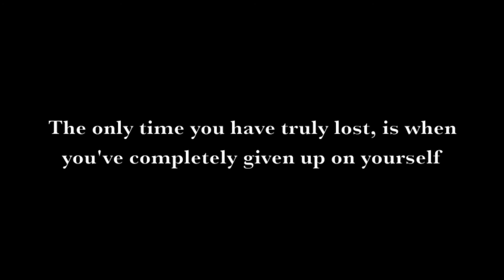Hall of Fame: Anime Sports Mix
NO IDEA WHAT'S UP WITH THE SOUND!! SORRY ABOUT THAT...BUT IM A BIT LAZY TO FIX IT(DONT EVEN KNOW HOW).

Clips Used:

Kuroko no Basuke
Free! Iwatobi Swim Club
Prince of Stride: Alternative
Haikyuu

Song:

Hall of Fame (instrumental)